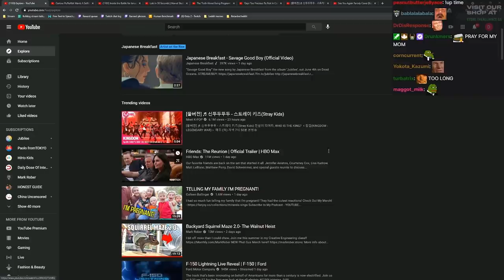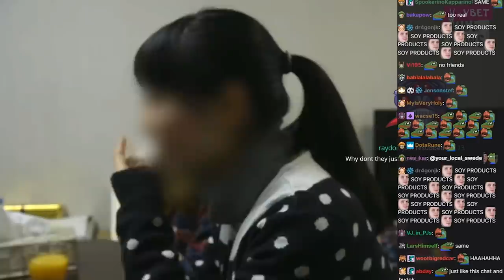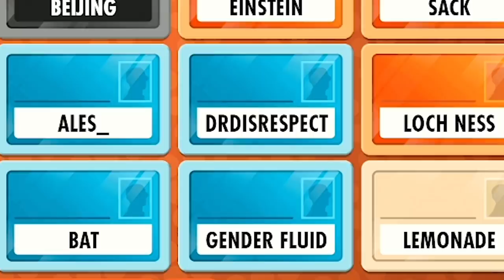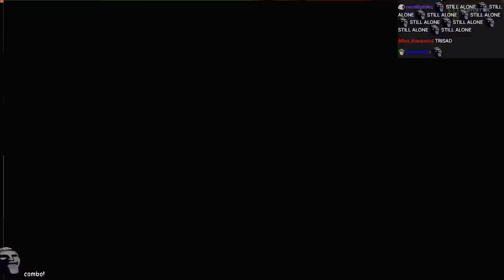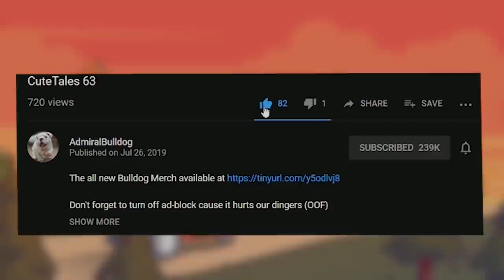CuteTales 84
ADMIRALBULLDOG FUNNY MOMENTS MEMES CLIPS DOTA HIGHLIGHTS